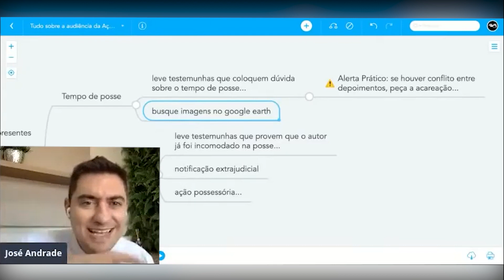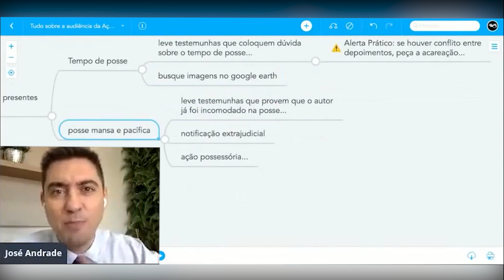Provas indispensáveis em uma ação de usucapião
Você já usou essa ferramenta nos seus processos? Assiste o vídeo que eu tenho certeza que essa informação vai te ajudar daqui pra frente.

Entre agora no meu canal do Telegram pra não perder nenhum conteúdo prático, clicando agora no link: Professor José Andrade

José Andrade